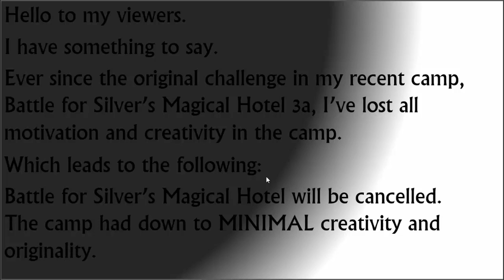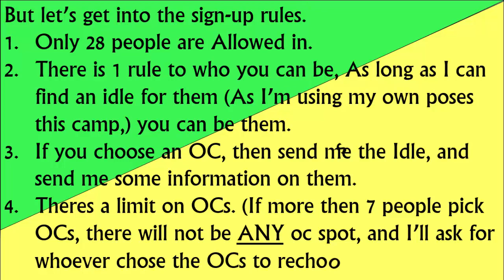Object Stadium [Sign-Ups 45/45]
Spots
1. Mark Negativity - Diamond Block (OC)
2. Rival Race - Paintbrush (II)
3. TDSwaggyBoy - Dot (OC)
4. Snoop Frogg - Clay Pot (OC)
5. AntiquatedHomeworkz - Pokeball (OC)
6. Dallas Denning - Cake Pop (OC)
7. Rubix - Rocket (OT)
8. BFDIAFan 1103 - Ruby (BFDIA)
9. 2004Froggy - Baseball (II)
10. Elena Morici - Slingshot (OC)
11. American Camper - Pen (BFDI)
12. Roblox King the Gamer of ROBLOX - Eraser (BFDI)
13. Andy Pham - Balloon (II)
14. Object Chaos - Pencil (BFDI)
15. TTN Official - Yarn (OLD)
16. Midnight Light - Soap (II2)
17. Iceland Flag - Compass (OSI)
18. Phantom Razor - Teardrop (BFDI)
19. Kevinontheweb765 - Recycling Bin (OT)
20. Animation Field - Coney (OO)
21. Hugheseyboy 103 - Marble (OO)
22. Ayumi Bros - Match (BFDI)
23. TheGreenBoneKeeper - Test Tube (II2)
24. Test Tube - Bouncy Ball (OM)
25. Mr Leafy The Leafeon2 - Toaster (OO)
26. Headphone Jack - Party Hat (BOTO)
27. Jacob Fairclough - Nickel (II)
28. Ruby Ninja - Non-Existy (BFDI)
29. Alex Canine - Coiny (BFDI)
30. xxBombs_Awayxx - Hammer (OSI)
31. Yann Breton - Woody (BFDI)
32. ~Amelia~ - Marshmallow (II)
33. PhantomJax - Relish (CTOTP)
34. InfernoSlayer - Needle (BFDI)
35. Scarlett_Rose - Bottle (OLD)
36. Object Shows 200 - Camera (CTW)
37. Keye Viesser - Firey (BFDI)
38. SparkedShakes 57 - Tune (OM)
39. Lorenzo Perone - Shovel (OSI)
40. Bigninja55 - Soccer Ball (OO)
41. DizzyPunchJustin - CD (OMN)
42. fingerhunter FTW420 - Lenny (OR)
43. Whaijay - Top Hat (OO)
44. SubbedETC -- Carbronite (NE)
45. Denis Kogevnikov - Lightbulb (II)
46. Gold Finder - Flower (BFDI)